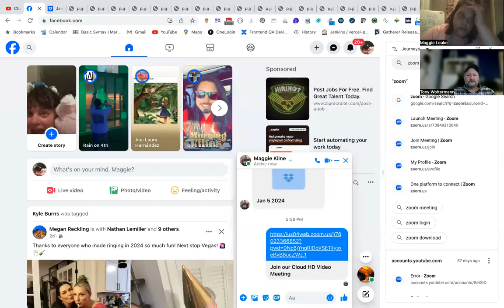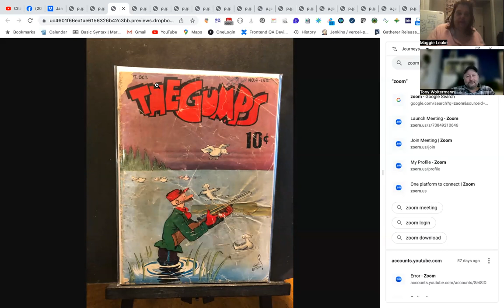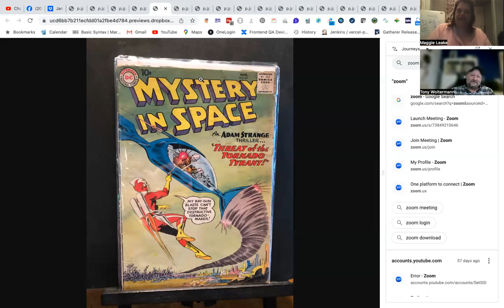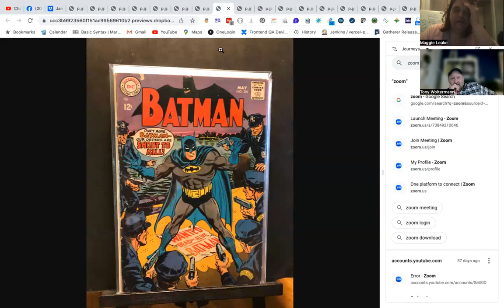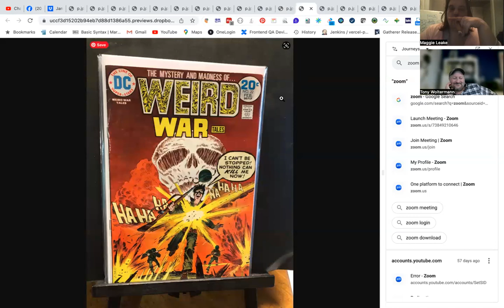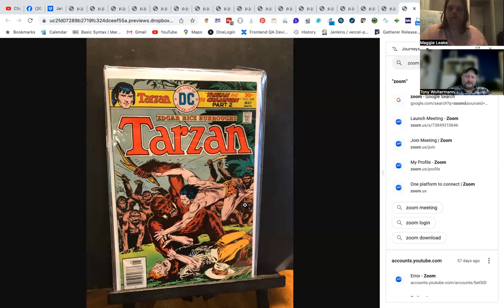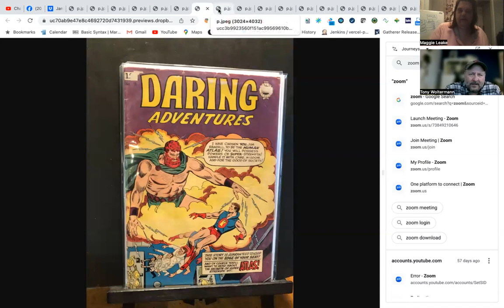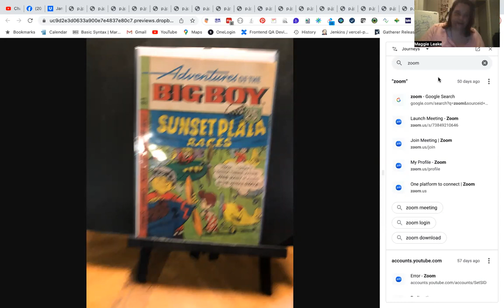Tony's weekly Bin Sale - The playoff special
We talk about the playoffs and sell some comics